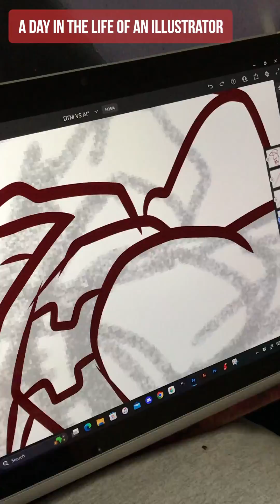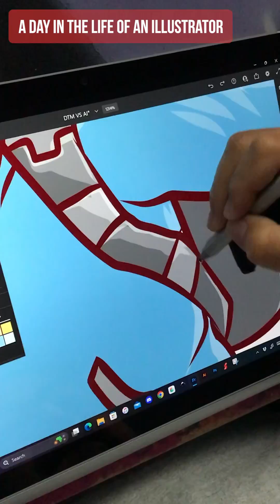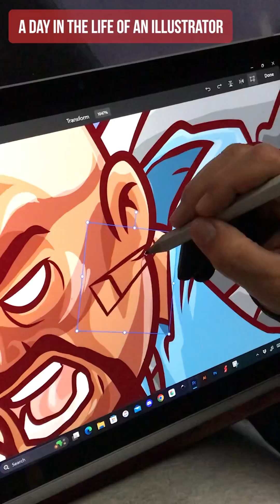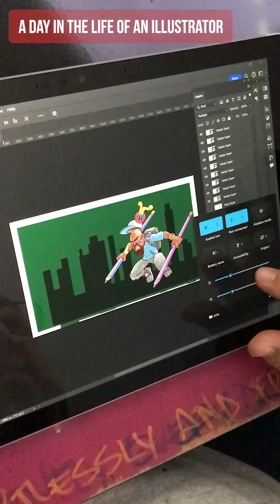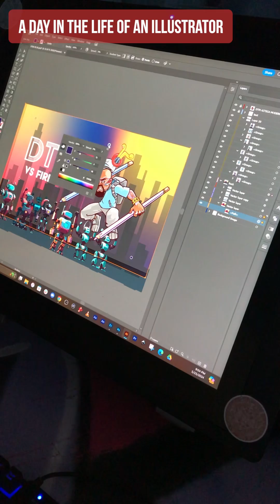Drawing with Adobe Illustrator on the Surface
My illustrations are finished in Adobe Illustrator and I grab whatever device I have handy. In this case it’s the Surface!